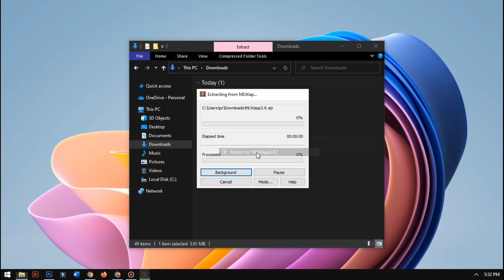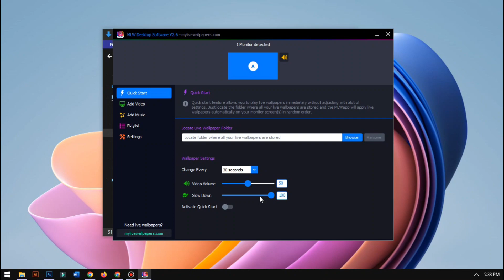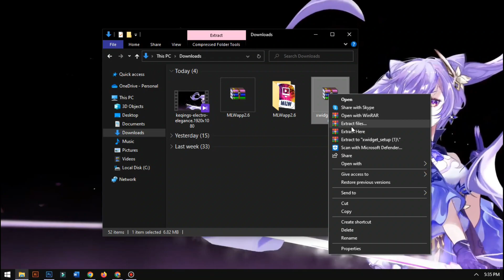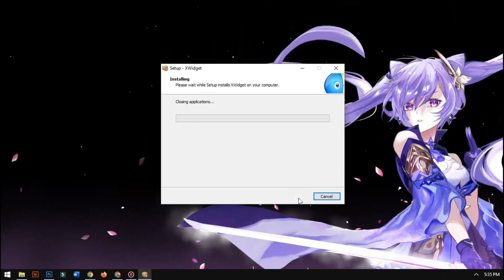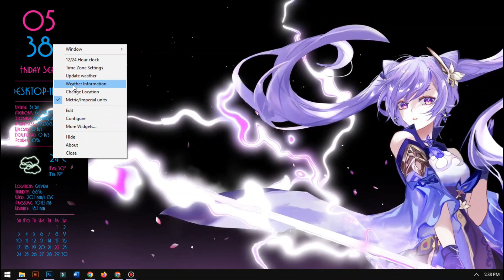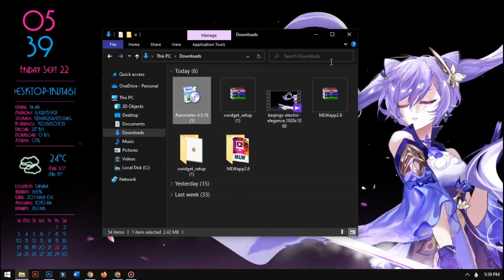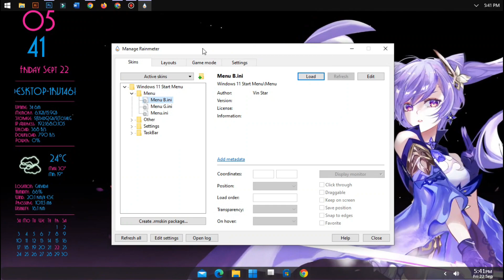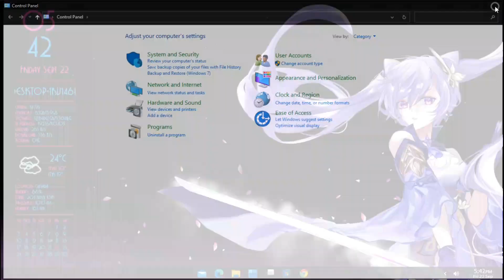Example Windows 12 Concept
Taskbar and Widget on Windows 11
windows 12 theme for windows 10
windows 12 concept theme

Introducing Windows 12. An all new look, for an all new experience. This isn't real software.

1. Rainmeter
2. My live Wallpapers
3. Wallpaper
4. Xwidget
5. Purple XPLO